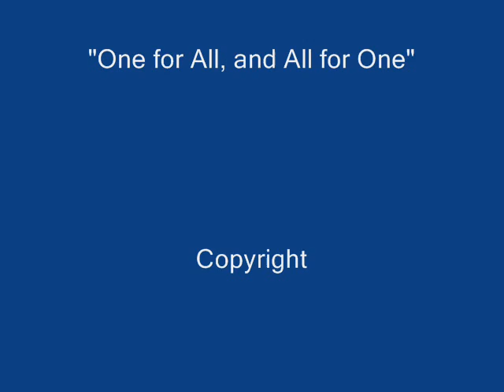MAKATI MUSKETEERS 2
Palanan Elementary school Drum and lyre band